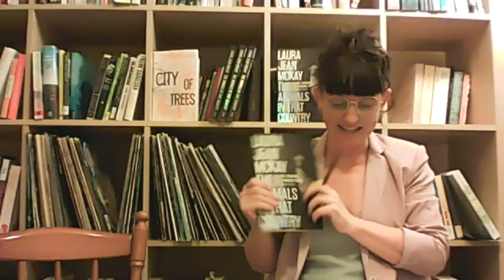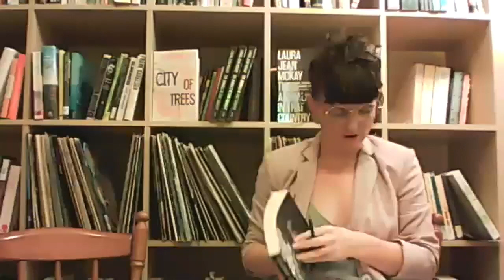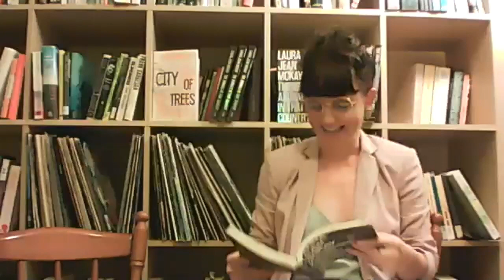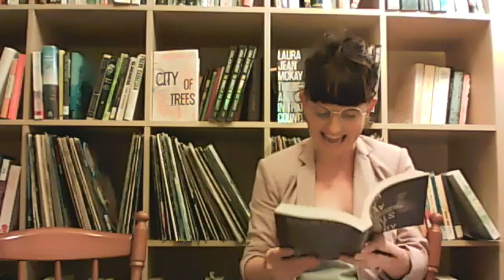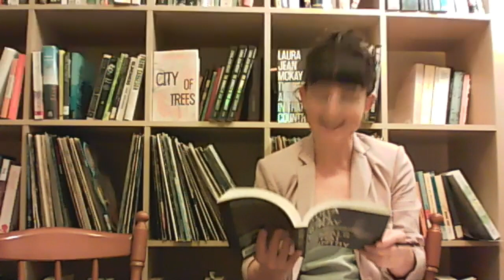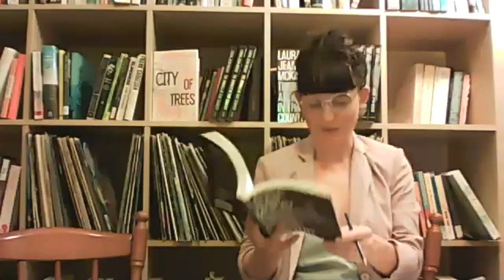The Animals in That Country – Virtual Book Launch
The Animals in That Country by Laura Jean McKay was launched online on Tuesday 31 March. Hosted by Tom Doig, with speeches from author Sophie Cunningham and Scribe Publications publicist Cora Roberts.

Out on the road, no one speaks, everything talks.

Hard-drinking, foul-mouthed, and allergic to bullshit, Jean is not your usual grandma. She’s never been good at getting on with other humans, apart from her beloved granddaughter, Kimberly. Instead, she surrounds herself with animals, working as a guide in an outback wildlife park. And although Jean talks to all her charges, she has a particular soft spot for a young dingo called Sue.

As disturbing news arrives of a pandemic sweeping the country, Jean realises this is no ordinary flu: its chief symptom is that its victims begin to understand the language of animals — first mammals, then birds and insects, too. As the flu progresses, the unstoppable voices become overwhelming, and many people begin to lose their minds, including Jean’s infected son, Lee. When he takes off with Kimberly, heading south, Jean feels the pull to follow her kin.

Setting off on their trail, with Sue the dingo riding shotgun, they find themselves in a stark, strange world in which the animal apocalypse has only further isolated people from other species. Bold, exhilarating, and wholly original, The Animals in That Country asks what would happen, for better or worse, if we finally understood what animals were saying.